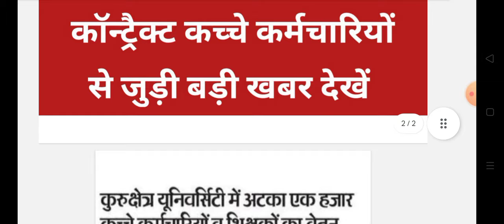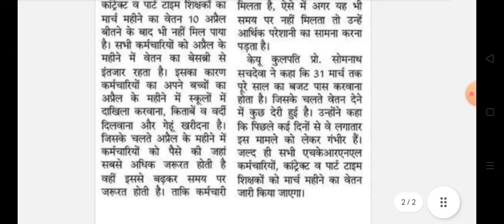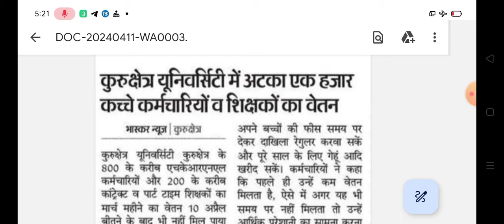Hkrn, part time,contract kache karmchari latest update || haryana kache karmchari news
Haryana kurukshetra University kache karmchari salery news today
Kuk University kache karmchari salery news today 2024
Haryana samvidakarmi latest update
Haryana kache karmchari permanent new update